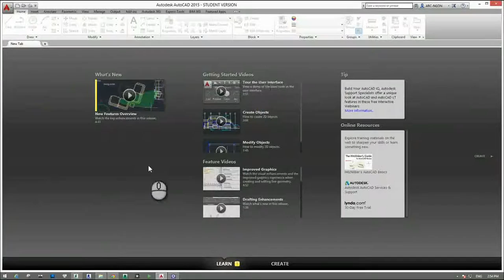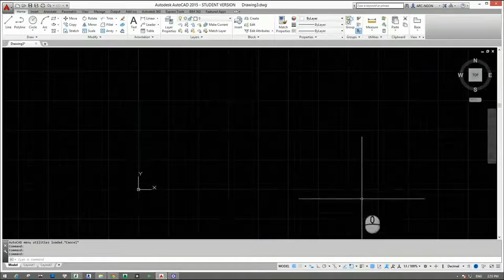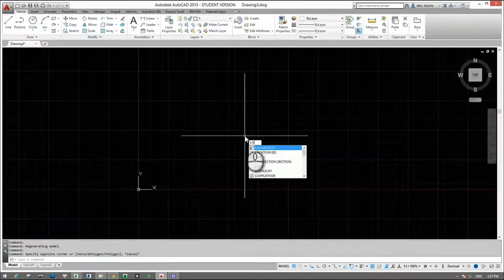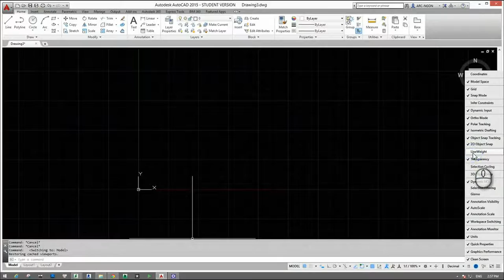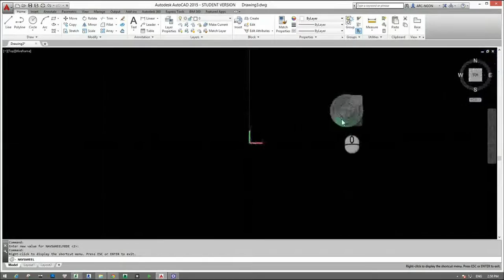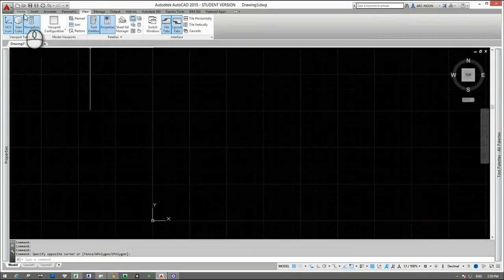[HỌC AUTOCAD MIỄN PHÍ] - Bài 1.1: Giao diện làm việc của AutoCad